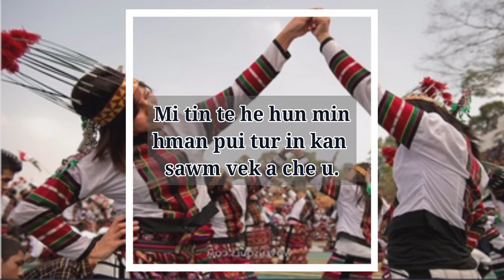CHAPCHAR KUT MIN LO HMANPUI TURIN ZAMPUI PAWN AMI TE KAN SAWM VEK A CHE U..Ahmun:HMUNPUI zampui hill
Video from LHmelṭha-A Hrangchal